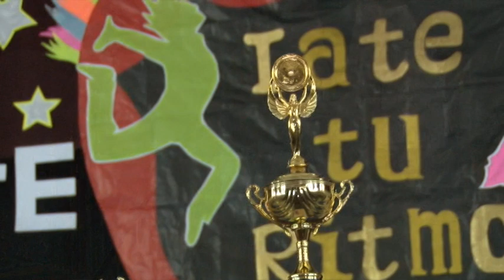Entrega de premios a participantes de las Olimpiadas Municipales.